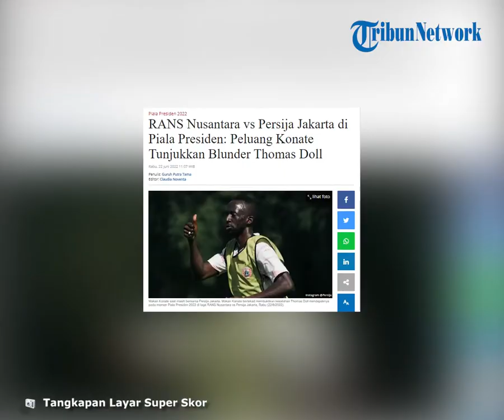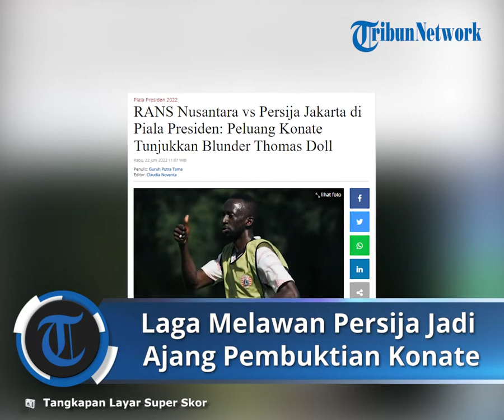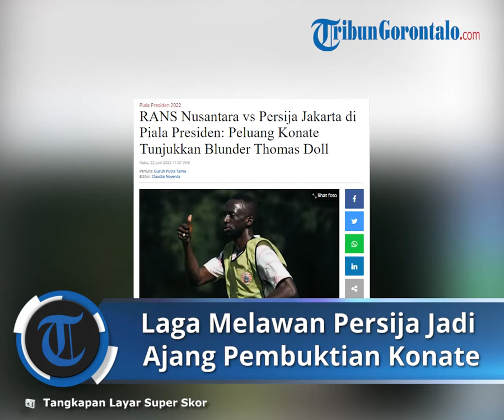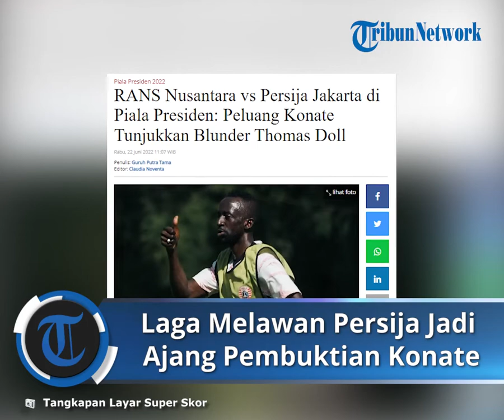RANS Nusantara FC Vs Persija Malam Ini, Jadi Ajang Pembuktian Makan Konate ke Pelatih Thomas Doll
TRIBUN-VIDEO.COM - Pertandingan RANS Nusantara vs Persija Jakarta di ajang Piala Presiden 2022 menjadi peluang bagi Makan Konate menunjukkan kesalahan pelatih Thomas Doll.

Laga antara RANS Nusantara melawan Persija Jakarta di Piala Presiden 2022 akan berlangsung hari ini, Rabu (22/6/2022), pada pukul 20.30 WIB.

Thomas Doll memang mengatakan pada manajemen Persija Jakarta untuk melepas pemain asal Mali itu.

Doll sama sekali tak memberi ruang bagi Konate untuk unjuk gigi.

Keluar dari Persija, Konate masih melanjutkan petualangan di Indonesia.

Ia mendapat kesempatan menjadi bagian tim yang baru promosi ke Liga 1, RANS Nusantara FC.

RANS tentu berharap banyak pada Konate.

Pengalaman sang pemain di kancah tertinggi sepak bola Indonesia diharapkan bisa menular kepada para pemain lainnya.

Ajang Piala Presiden 2022 kali ini dapat menjadi permulaan yang tepat baginya.

Artikel ini telah tayang di Tribunnews.com dengan judul RANS Nusantara vs Persija Jakarta di Piala Presiden: Peluang Konate Tunjukkan Blunder Thomas Doll,
Editor: Claudia Noventa